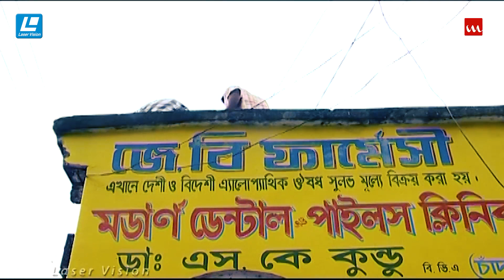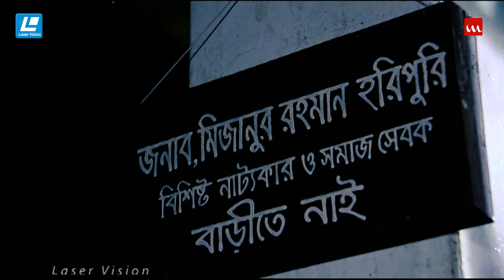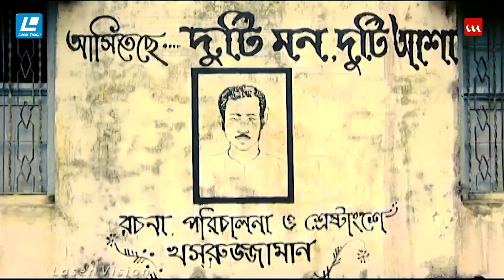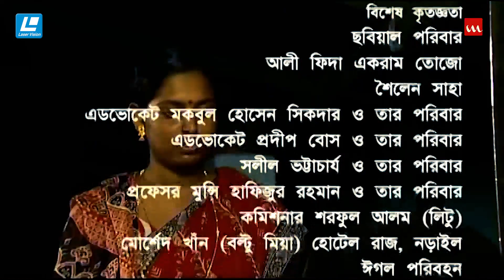Marzuk Russell & Tisha New Natok 2023 । khosru + moyna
Marjuk Rasel & Tisha New Natok 2023 । khosru + moyna
Drama Name – Khosru+Moyna । খসরু + ময়না
Major Cast – Tisha, Marzuk Russell, Kochi Khandaker, Ahsanul Haque Minu, Milon Bhattacharya, Selina Hossain, Musafir Syed & Others
Direction – Kochi Khondokar
Genre – Telefilm